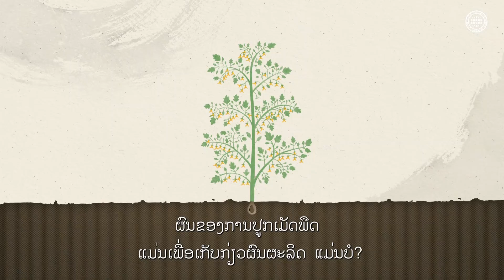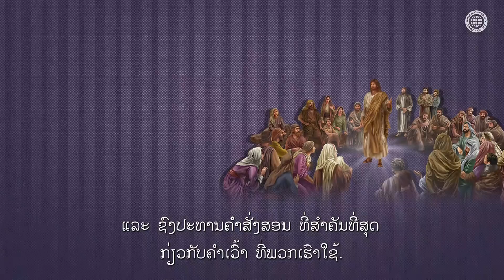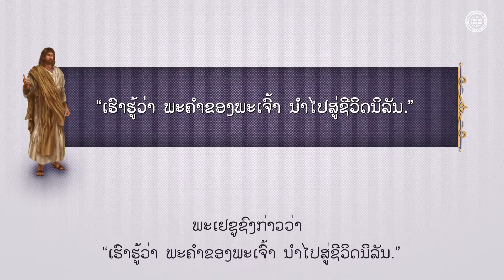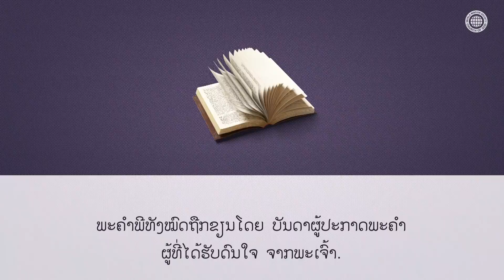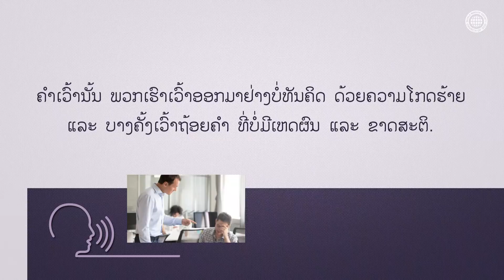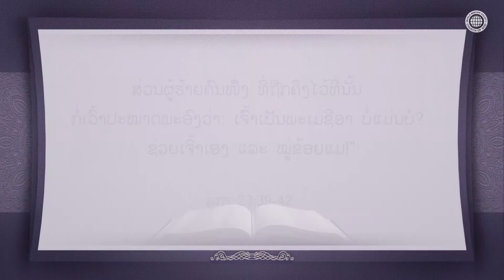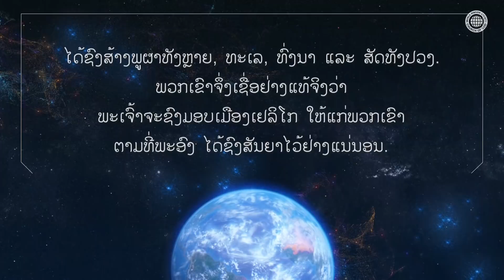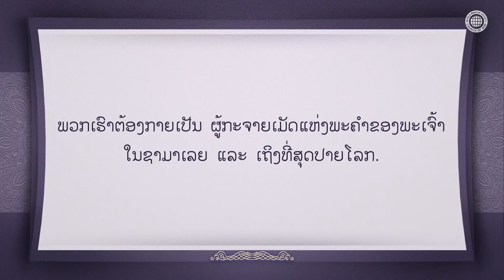ຄໍາເວົ້າແຫ່ງສະຫວັນ ແລະ ຄໍາເວົ້າແຫ່ງນະຮົກ [ຄິດສະຕະຈັກຂອງພະເຈົ້າ, ອັນຊັງໂຮງ, ພະເຈົ້າພະມານດາ]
[ສະມາຊິກຄິດສະຕະຈັກຂອງພະເຈົ້າ ໄດ້ຖວາຍພະກຽດແດ່ພະເຈົ້າ
ດ້ວຍຖ້ອຍຄໍາແຫ່ງຄວາມຂອບພະຄຸນ]
ໂດຍຜ່ານຄໍາສັ່ງສອນຂອງພະຄໍາພີ,
ພະບິດາແຫ່ງສະຫວັນ ພະອັນຊັງໂຮງ ແລະ ພະມານດາແຫ່ງສະຫວັນ
ໄດ້ຊົງບອກແກ່ພວກເຮົາ ໃຫ້ຄິດເຖິງພະປະສົງຂອງພະເຈົ້າກ່ອນ,
ຢ່າໄດ້ທໍ້ຖອຍໃຈ ໃນສະຖານະການທີ່ຫຍຸ້ງຍາກໃດໆ ແຕ່ຈົ່ງຖວາຍຂອບພະຄຸນ
ເໝືອນດັ່ງໂຢຊວຍ ແລະ ກາເຫຼັບ.

[ໂມເຊບໍ່ສາມາດເຂົ້າສູ່ ການາອານໄດ້ ເພາະຄໍາດຽວທີ່ລາວໄດ້ເວົ້າ]
ບັນດາລູກຂອງພະເຈົ້າຕ້ອງກະທໍາຊໍ້າໆ ໃນຄໍາເວົ້າແຫ່ງສະຫວັນ.
ໂດຍການປະຕິບັດຕາມ ຄໍາສັ່ງສອນຂອງພະມານດາ,
ພວກເຮົາຄວນໃຊ້ຄໍາເວົ້າ ທີ່ຍ້ອງຍໍຊົມເຊີຍ
ແລະ ໃຫ້ກໍາລັງໃຈ ແລະ ລະມັດລະວັງ ຢ່າເວົ້າຫຍັງຜິດ
ດ້ວຍອາລົມຊົ່ວຂະນະ ເໝືອນດັ່ງໂມເຊໄດ້ເຮັດ.

[ມັດທາຍ 12:36-37]
“...ທຸກໆຄົນຈະຕ້ອງໃຫ້ການ ຕໍ່ຄໍາເວົ້າອັນໄຮ້ປະໂຫຍດທຸກໆຄໍາຂອງຕົນ.
ເພາະຄໍາເວົ້າຂອງທ່ານ ຈະຖືກນໍາມາໃຊ້ເພື່ອຕັດສິນທ່ານເອງ
ຄືປະກາດວ່າ ທ່ານເປັນຜູ້ບໍ່ຜິດ ຫຼື ຜູ້ຜິດ.”